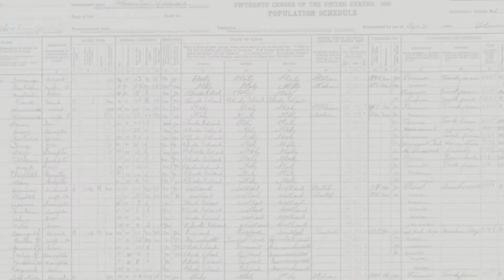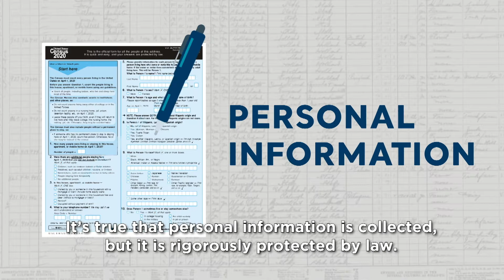Hmong animation Interstitial